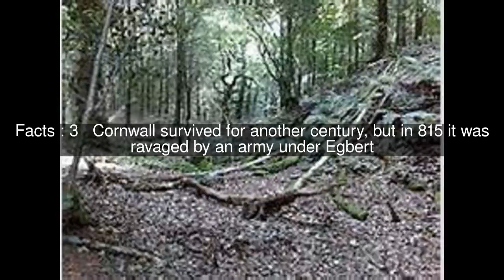Battle of Hingston Down Top #6 Facts